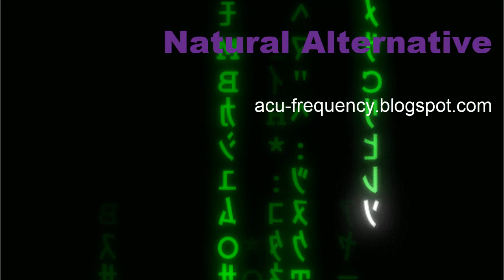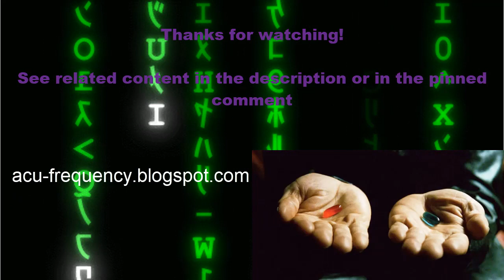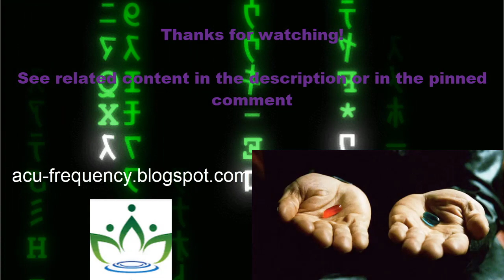Essential Oils Nail Fungus: Premium Tea Tree & Essential Oil Blend - USA Clean Ingredients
Toenail Fungus Treatment Premium Tea Tree & Essential Oil Blend - USA Clean Ingredients - No Fillers - No Harsh Chemicals - Max Strength Formula for Damaged & Discolored Toe Nails (amazon)

Essential Oils Nail Fungus: The Main Essential Oils with Antifungal Activity